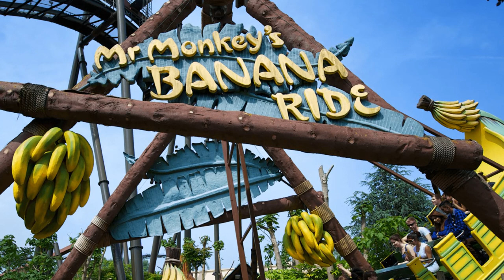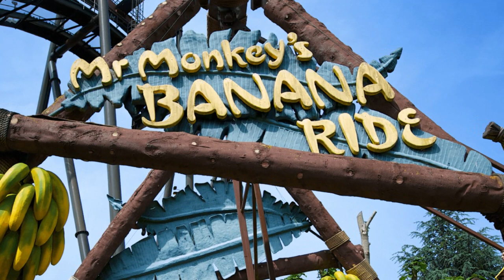Closed But Not Forgotten: Ranger County At Thorpe Park Resort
On today's Closed But Not Forgotten episode, I'll be jumping back in time to look through the history of Thorpe Park's wacky and wonderful jungle themed area Ranger County. I'll be sharing the entire history of the rides and attractions and also the history of the area theme itself and then I'll share my thoughts on the area.

Intro: 1:18
Stats and Facts: 2:51
My Thoughts: 16:48
Outro: 20:34